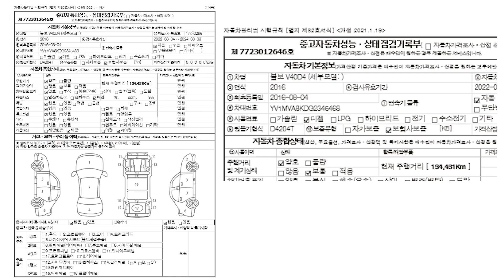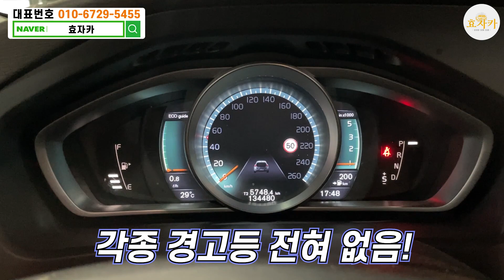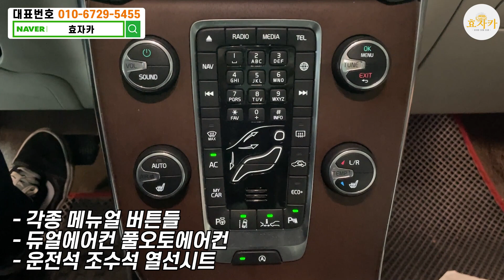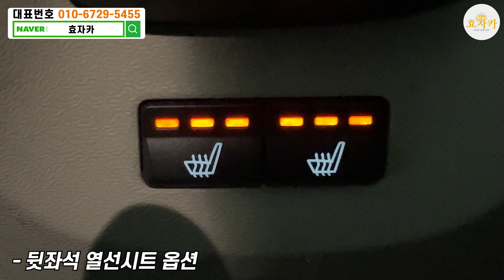세계적으로 인정받은 안.전.성!! 찾기힘든 전국에 "1대" 서두르세요 선착순입니다!!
1. 차량풀네임 : 볼보 V40 D4
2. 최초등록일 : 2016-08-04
3. 주행거리 : 134,431Km
4. 차량금액 : 1350 만원

100%실매물! 전액할부 구매가능!